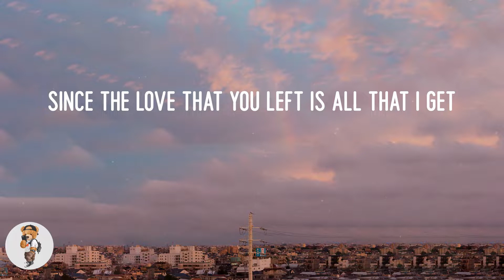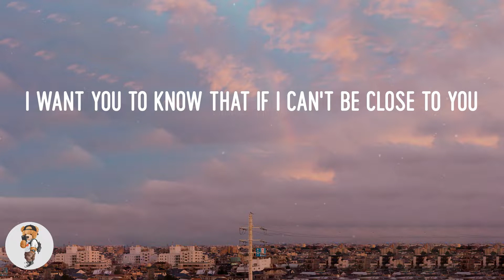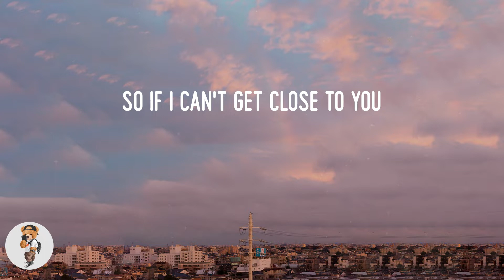Justin Bieber - Ghost (Lyrics)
Lyric video: Ghost - Justin Bieber

Lyrics Ghost:
Whoa
Na, na-na
More than life
Oh